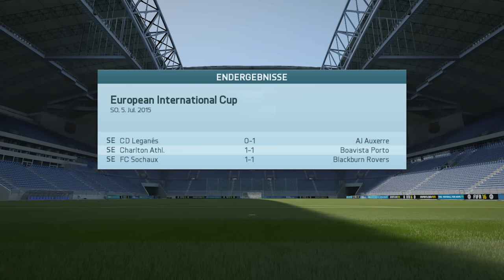FIFA 16 | Karrieremodus #2: Guter Saisonstart! | Fortuna Düsseldorf | HD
▼Komplette Beschreibung Öffnen! ▼